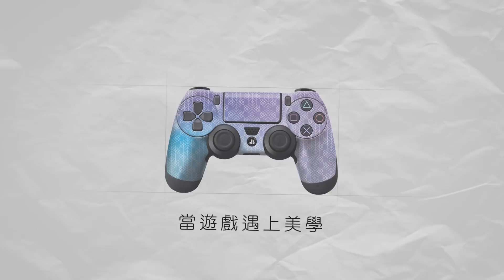《地球防衛軍5》#7 前哨基地破壞作戰 Earth Defense Force 5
2022 年。日本關東近郊，離市區有一段距離嘅「全地球防衛機構軍」 EDF基地受到外星生物襲擊，大戰立即展開，我哋要保衛地球，開戰啦！

Eli 同阿俊 設計的機身/ 手制保護貼